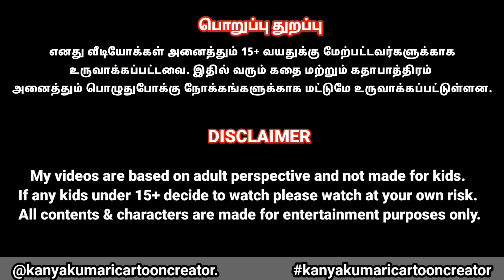திருடிட்டு போறா கழுத😡🍅| Kanyakumari cartoon creator | Kumari | poomari | bomma padam ,Tamil Stories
😍❤  NEW CHANNEL 😍❤ Ani Tweencraft 😍❤